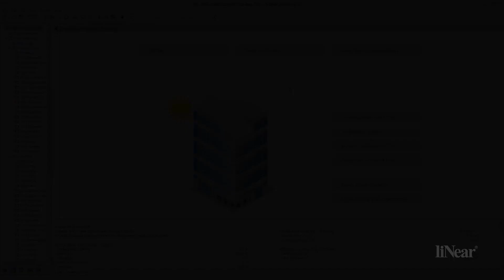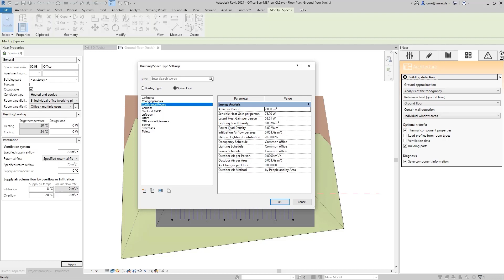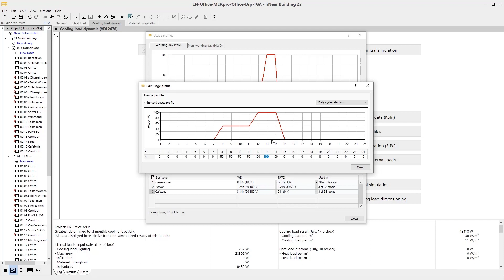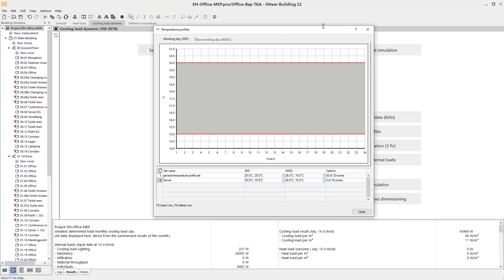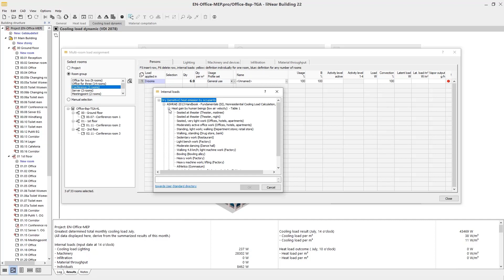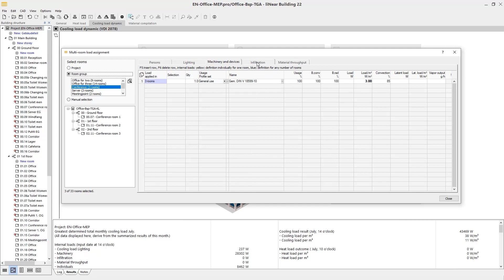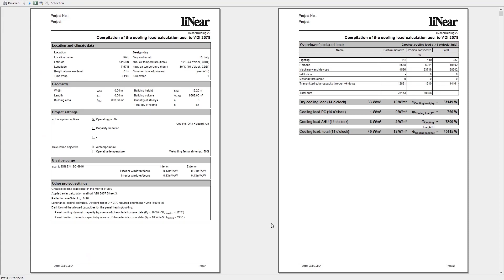Dynamic Cooling Load Calculation (2/2) - Usage Profiles, Temperature Profiles and internal Loads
In the second FeatureOfTheWeek on the topic of dynamic cooling load calculation, you will learn how usage and temperature profiles are created and used as well as the consideration of internal loads with liNear Building. Finally, we look at the results of the cooling load calculation and the annual simulation.